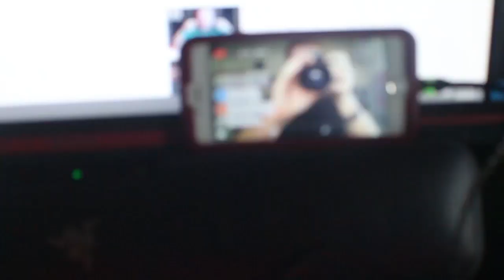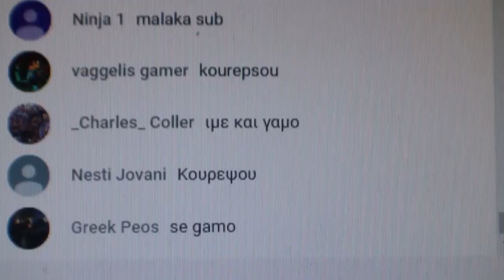ΜΑΘΕ ΝΑ ΧΟΡΕΥΕΙΣ MINECRAFT (FT HACKYPIXELZ & KAMIIIGAMING)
_______ΤΑ ΠΙΟ ΣΗΜΑΝΤΙΚΆ LINKS_______
Αμα σου άρεσε το βιντεο και δεν θελεις να χασεις τα επόμενα

_______________________t-shirts____________________________